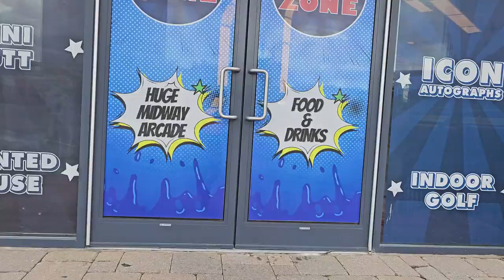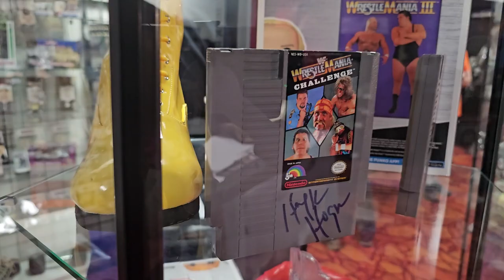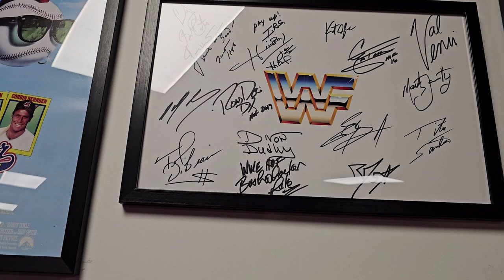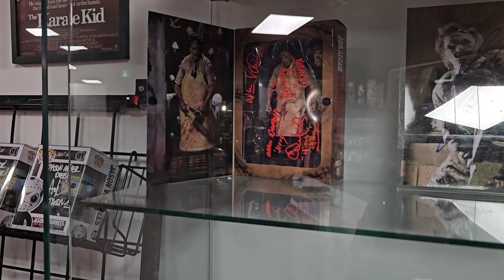Biggest Autograph Collection I've ever seen! Icon Autographs in Niagara Falls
I recently checked out Icon Autographs' 2nd anniversary at their location on 6455 Fallview Blvd, right across from Fallsview Casino. It was fantastic to chat with James and Chris, learning about their exciting plans for future events.
The highlight was meeting legendary guests Scotty Bowman, Devon White, and Lucas Bahdi, who were signing autographs and sharing stories. Icon Autographs truly brings the community together.
If you're a sports enthusiast or pop culture fan, Icon Autographs is a must-visit destination. Their partnership with Niagara Falls Comicon and other consumer events makes them a hub for unique experiences.